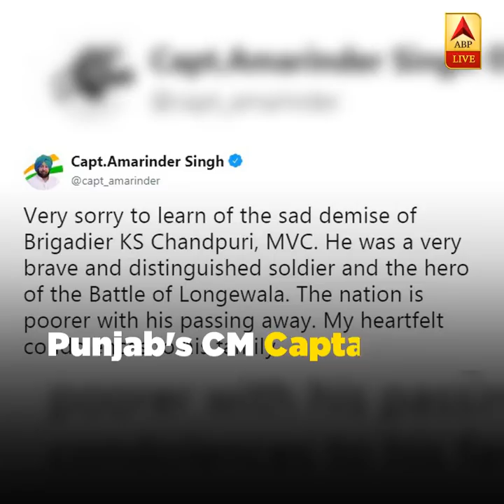War Veteran Brigadier Kuldip Singh Chandpuri Dies at 78 | ABP News.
Decorated war veteran Brigadier Kuldip Singh Chandpuri  passed away today in Mohali, at the age of 78.
सजाए गए युद्ध के अनुभवी ब्रिगेडियर कुलदीप सिंह चंदपुरी आज 78 वर्ष की उम्र में मोहाली में निधन हो गए।